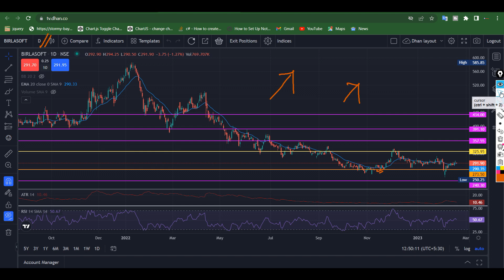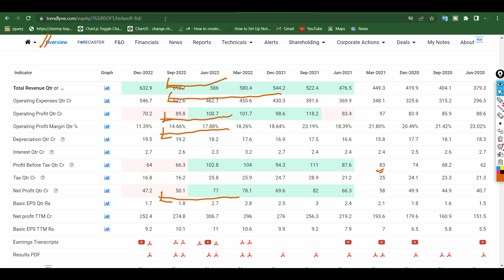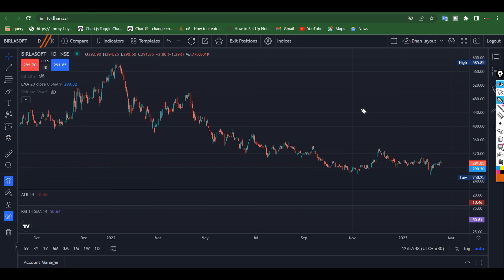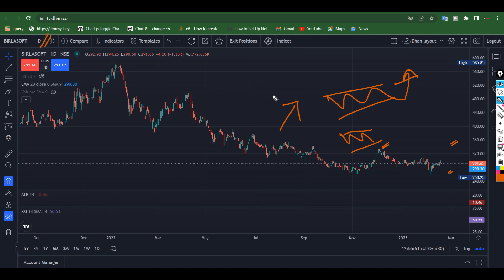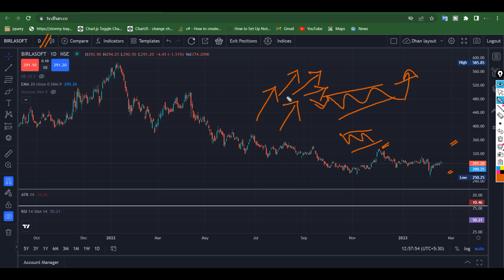Birlasoft Share Latest News | Birlasoft Share Analysis | Birlasoft Share News Today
In this video, We Explained Birlasoft Share Latest News | Birlasoft Share Analysis | Birlasoft Share News Today | Birlasoft Stock Analysis In Hindi |  Birlasoft Stock Review

Or Simply Search "Servehand Update Pro"

About Birlasoft Company?
Birlasoft counts Fortune 100 enterprises across manufacturing, banking & financial services, insurance, media, and healthcare industries as clients. Birlasoft has a structured approach to global delivery and deploys a host of innovative solutions and service architectures.

Licensee:
u_91s50urc2e

Audio File ID:
121519

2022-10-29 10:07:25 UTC